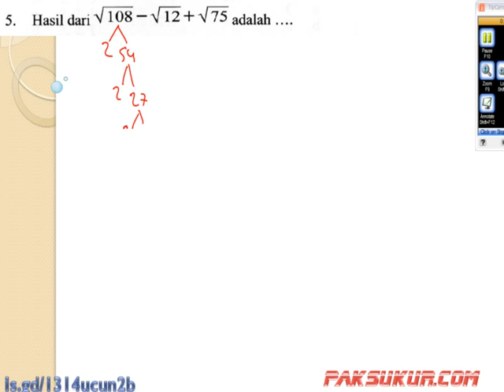1415to2 05 tambahkurang akar